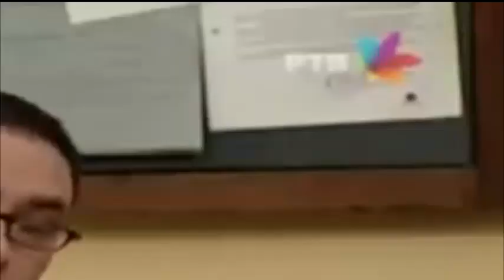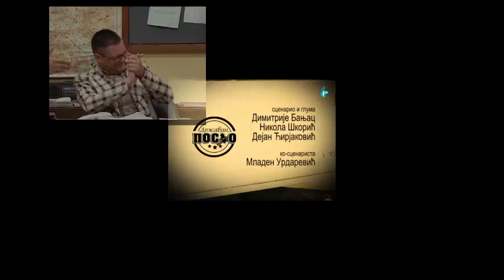[YTPMV] Državni "Can Can" Posao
Ytpmv can can